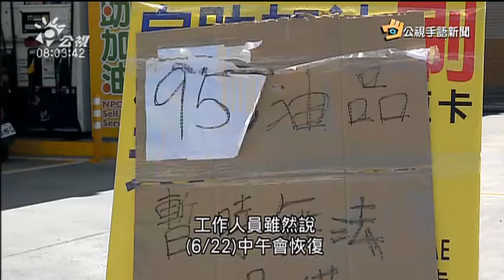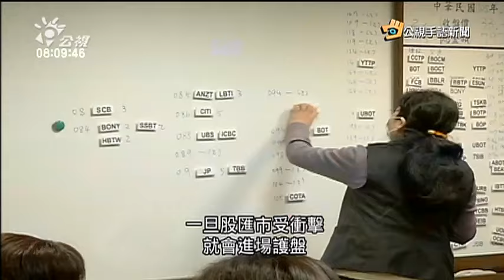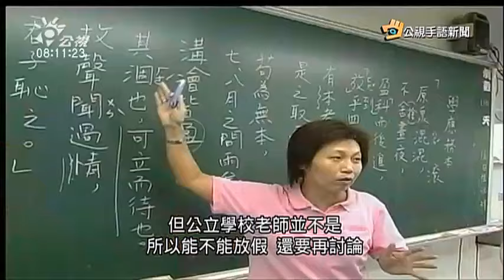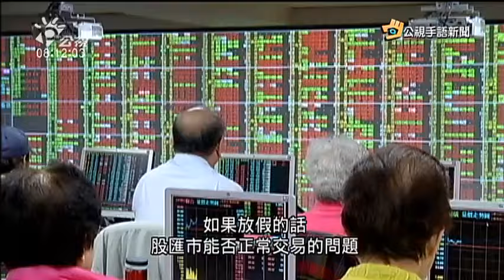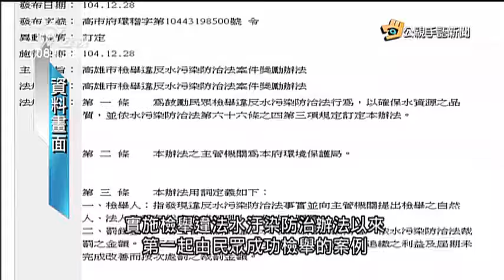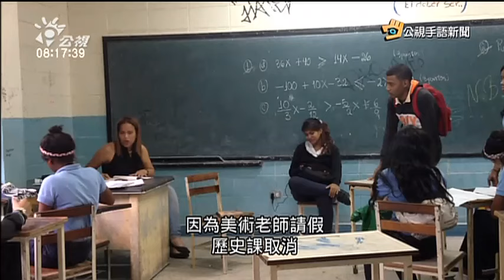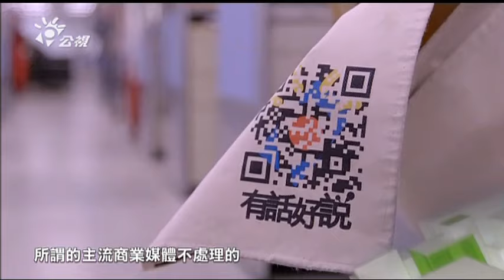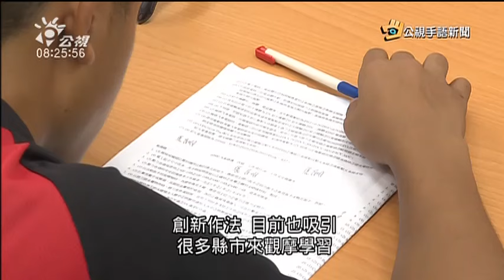20160623 公視手語新聞